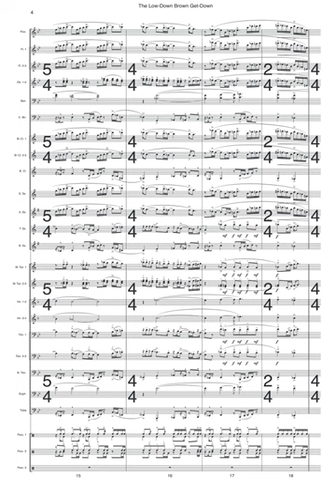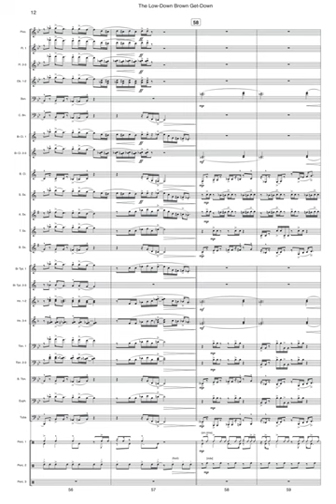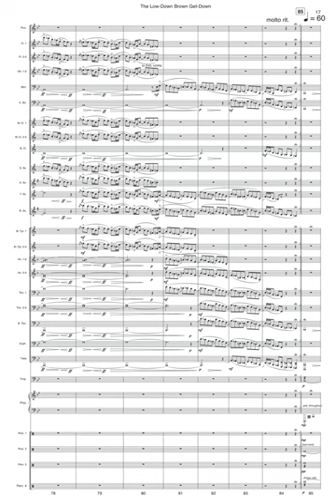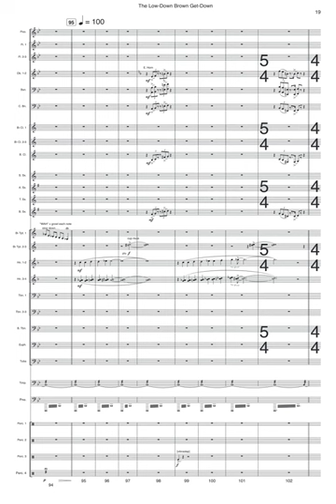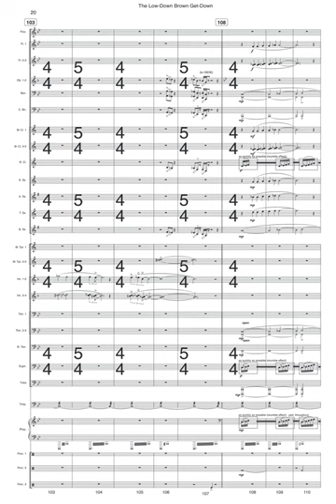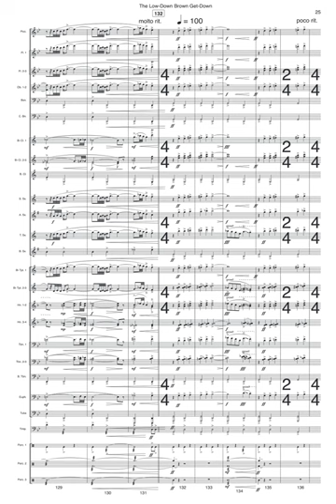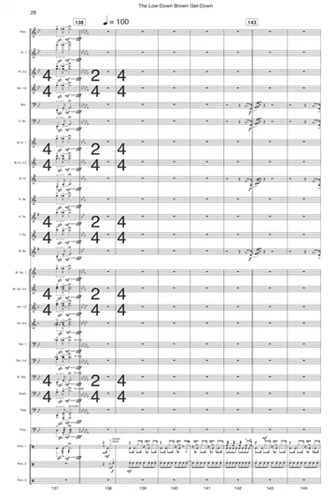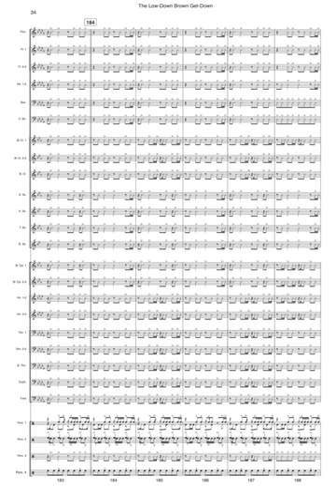Omar Thomas: The Low-Down Brown Get-Down (2020)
Omar Thomas (b. 1984)
Described as "elegant, beautiful, sophisticated, intense, and crystal clear in emotional intent," the music of Omar Thomas continues to move listeners everywhere it is performed. Born to Guyanese parents in Brooklyn, New York in 1984, Omar moved to Boston in 2006 to pursue a Master of Music in Jazz Composition at the New England Conservatory of Music after studying Music Education at James Madison University in Harrisonburg, Virginia. He is the protégé of lauded composers and educators Ken Schaphorst and Frank Carlberg, and has studied under multiple Grammy-winning composer and bandleader Maria Schneider.

It was while completing his Master of Music Degree that he was appointed the position of Assistant Professor of Harmony at Berklee College of Music at the surprisingly young age of 23. Following his Berklee tenure, he served on faculty of the Music Theory department at The Peabody Institute of The Johns Hopkins University in Baltimore. Now a Yamaha Master Educator, he is currently an Assistant Professor of Composition and Jazz Studies at The University of Texas at Austin. In 2012, Omar was named the Boston Music Award's "Jazz Artist of the Year." In 2019, he was awarded the National Bandmasters Association/Revelli Award for his wind composition “Come Sunday,” becoming the first Black composer awarded the honor in the contest’s 42-year history.

Omar's first album, "I AM," debuted at #1 on iTunes Jazz Charts and peaked at #13 on the Billboard Traditional Jazz Albums Chart. His second release, " We Will Know: An LGBT Civil Rigths Piece in Four Movements," has been hailed by Grammy Award-wining drummer Terri Lyne Carrington as being a "thought provoking, multi-layered masterpiece" which has "put him in the esteemed category of great artists." "We Will Know" was awarded two OUTMusic Awards, including "Album of the Year." For this work, Omar was named the 2014 Lavender Rhino Award recipient by The History Project, acknowledging his work as an up-and-coming activist in the Boston LGBTQ community. Says Terri Lyne: "Omar Thomas will prove to be one of the more important composer/arrangers of his time."

The Low-Down Brown Get-Down (2020)
The end of the 60s into and through the 70s saw the era of the “blaxploitation” film – a genre of filmmaking aimed at African-Americanaudiences which put us in leading roles of stories that often followed antiestablishment plots. These films were often controversial due to their exaggerated bravado, hypersexuality, and violence. Noticing the lucrative potential of blaxploitation films, Hollywood began to market these films to a wider audience. Though low budget, they possessed an exciting, raw, soulful quality unlike any other genre up until that time, and from these films were born some of the most iconic characters (Shaft, Dolemite, Foxy Brown, and Cleopatra Jones, to name a few) and soundtracks ever created, written by some of the biggest names in African-American popular folk music of the day and since, including Issac Hayes, Curtis Mayfield, James Brown, and Marvin Gaye.

The Low-Down Brown Get-Down is the soundtrack for a nonexistent blaxploitation film. It pulls from various sounds and styles of African-American folk music, such as funk, R&B, soul, early hip hop, the blues, and even film noir to stitch together its “scenes.” The title pulls from and is inspired by “post-jive” African-American Vernacular English (AAVE). The word “Brown” in the title, in addition to its reference to none other than the Godfather of Soul, James Brown, whose most-famous licks and bass lines pepper the intro and recur throughout the piece, also refers to the melanin of the people who created these sounds.

This piece unapologetically struts, bops, grooves, slides, shimmies, head bangs, and soul claps its way straight through its thrilling “chase scene” finale. It was my intention with the creation of this piece to go full steam ahead on bringing African-American folk music to the concert stage to take its place amongst all other types of folk music that have found a comfortable home in this arena. May this work push back against notions of “sophistication,” “appropriateness,” and “respectability” that have been codified in the concert music setting for a century and more.

Performer
The University of Texas Wind Ensemble
Conducted by Jerry Junkin